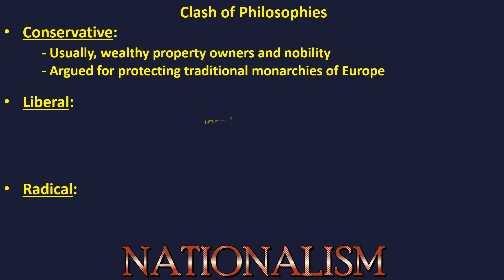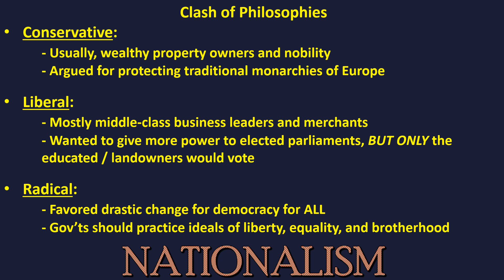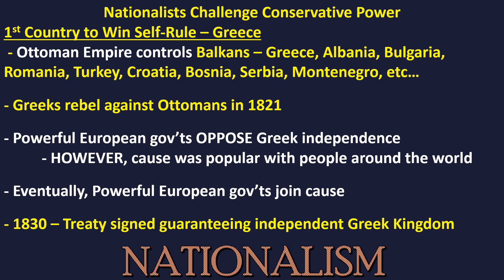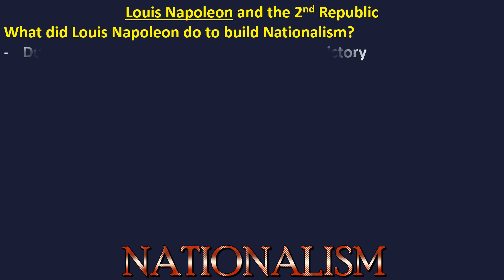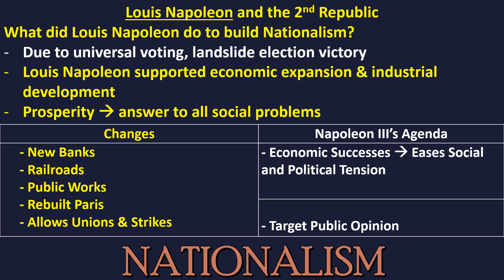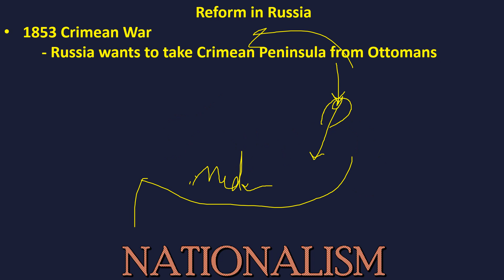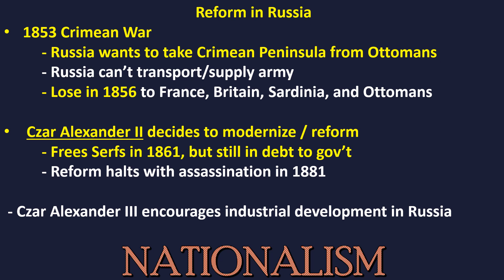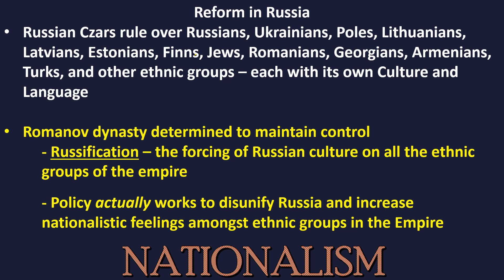Nationalism #2: Greece, France, & Russia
Need Everything in Yellow